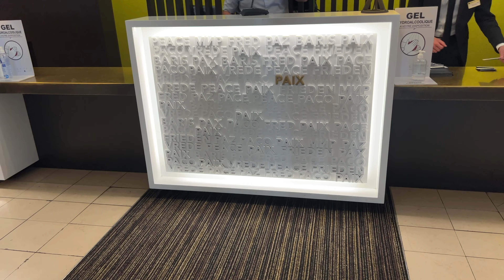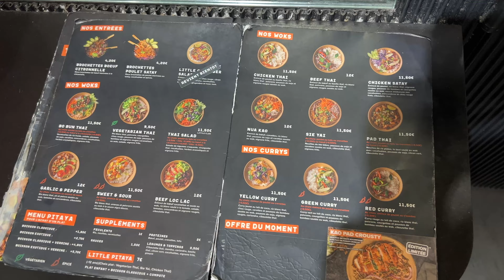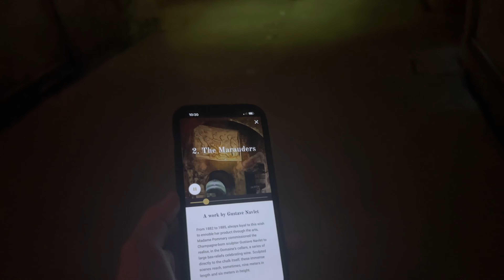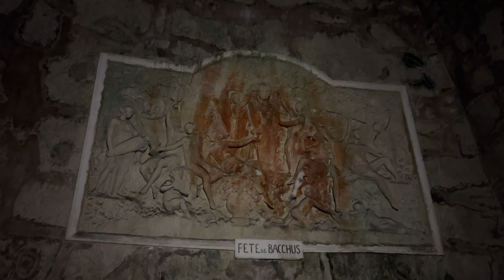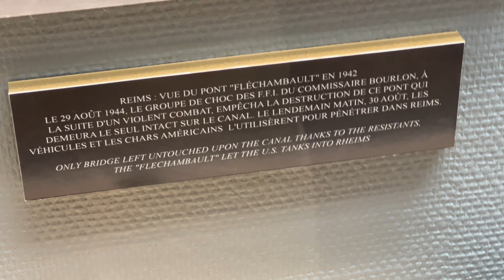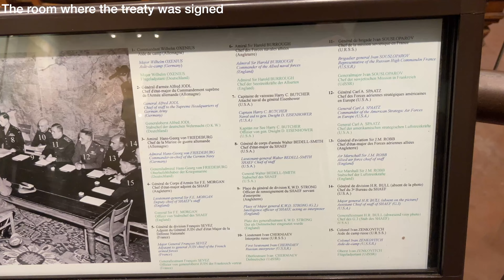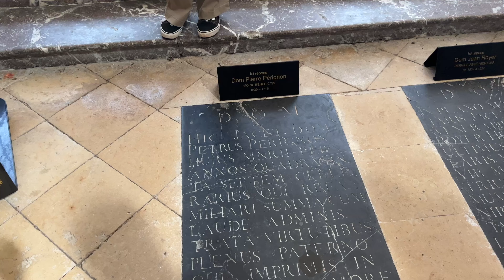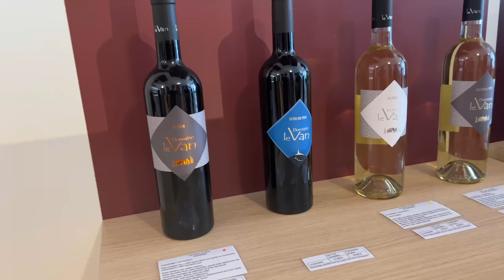Drinking Champagne in Reims, France!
We had an incredible time walking around the city of Reims. The beautiful cathedral was incredible to see, especially as the Notre Dame in Paris nears completion.

On our only full day, we took a trip to the Vranken Pommery, then headed to the Surrender Museum, and ended the day with a champagne tour of the area around Reims. We even bought some champagne that was shipped back to Munich (not in the vlog)!!!

Hey y'all! We are Elizabeth & Stephen and we are sharing our German (and European) adventures with you through our travel vlogs. We hope you enjoy the architecture, landscapes, food, and culture that we present on this channel while we are here.

If you have questions about our gear, just let us know!

Timestamps
00:00 - Heading to Reims
01:15 - In Reims (Day 1)
02:32 - In Reims (Day 2)
03:55 - Vranken Pommery
07:26 - Musée de la Reddition
09:28 - Champagne Tour

Date: May 28-May 30, 2023
2023 Vlog Episode 27